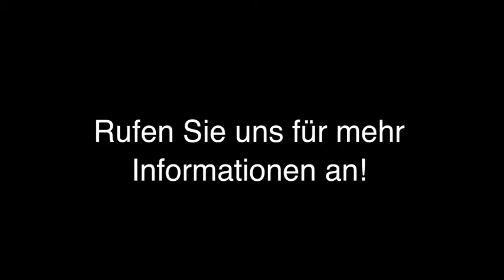Möbeltransporte Düsseldorf i & m Transporte alle Art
i & m Transporte alle Art in Düsseldorf ist Ihre erste Wahl, wenn Sie nach Möbeltransporte oder Logistikdienst suchen. Für mehr Informationen erreichen Sie uns unter der Telefonnummer (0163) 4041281 oder schauen Sie direkt vor Ort vorbei: Graf-Recke-Str. 103, 40239 Düsseldorf. Besuchen Sie uns auch unter der oben genannten Webadresse!